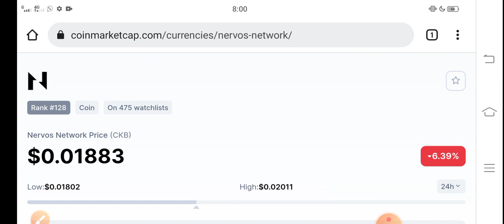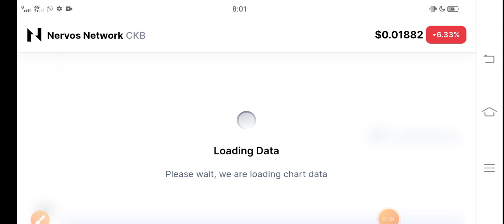CKB Dump Alert! || Nervos Network CKB Price Prediction! CKB News Today